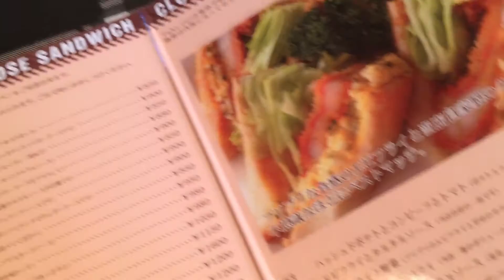Sandwich restaurants サンドウィッチ専門店クラブハウスのランチ:Gourmet Report グルメレポート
クラブハウス/日進:専門店で食べる外食のサンドウィッチ

今日のグルメリポート。

休日のランチ。
サンドウィッチ専門店に行きました。

クラブハウス。

以前、一宮インターに有った時、何回か食べに行きました。

超豊富なメニュー。

日替わりセットメニューからいただきました。

クラブハウスエビフライ。

どちらもとてもおいしいサンドウィッチ。

サラダもおすすめ。

We went to eat a sandwich.

Roast beef.
Fried shrimp.

Very good.

iPhone  を使って撮影しました。

MIMINOME-MOVIE
みみさん
Mimi-san